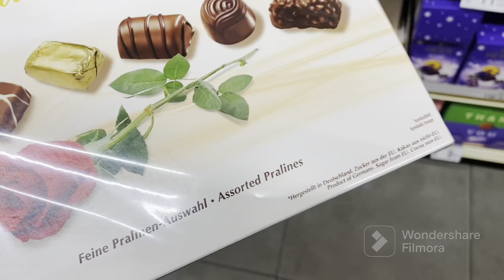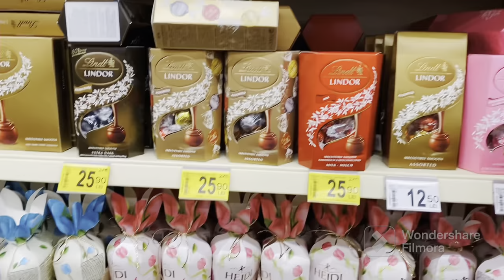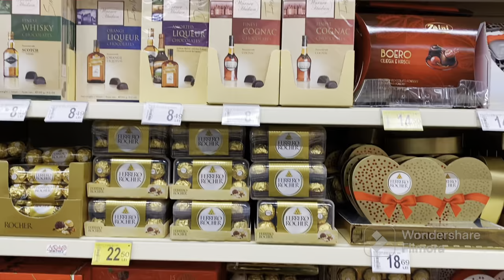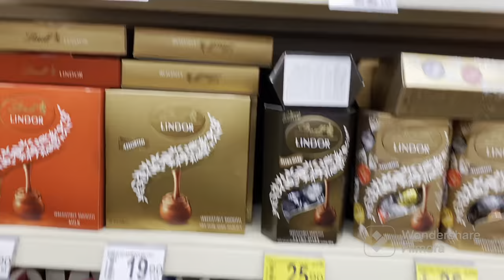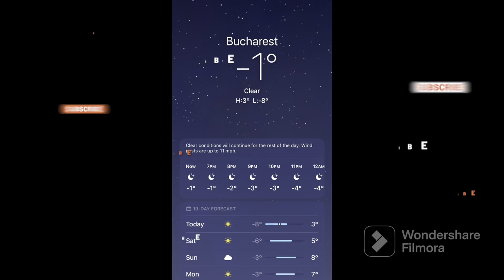Bucharest,Romania🇷🇴Travel from Airport by Bus and Explore the City Center, Europe Travel2023🇪🇺